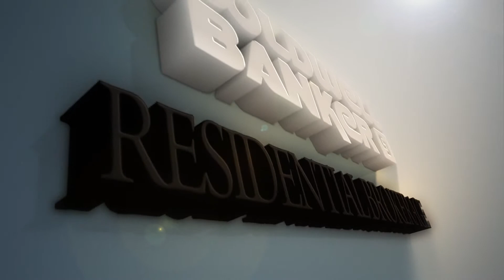This Schaumburg, Illinois Split Level had 7 Offers on it in one day! See for yourself!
Another Rent to Own Success in Schaumburg, IL.

Rent to Own program, lease to own, option to purchase, option to buy, purchase right

It's a really unbelievable program like I said it's in the real state for years and I'm very familiar with lease to own rent to own option to buy properties. A typical rent to own option to buy an area will be a resident with you the owner also get down payment and would purchase a property at a later date. That's a typical program would work where it's the renter decided they wanted to buy the property the half down payment will go towards the purchase price of the house but if he did decide he didn't wanna buy the property to an a reason they doing marketing down maybe that his life change rather. Things with really down payment that they gave. So the way this program works there's house that you can literally look for a rental car in purpose you could be heading property that's for sale and it's in the right criteria for this company. Can a company based that we goes by high school boundaries for the most part that Convince with in the home they would work for them and then thing that's is there's no penalty if you don't purchase so you did in a property that's really nice and except you don't wanna buy it. You don't lose and money. So there's really no risk it's literally turns a rental into a potential rent to own expect you don't wanna buy it. You don't lose any money and then the company investor they also paying cash with your property.